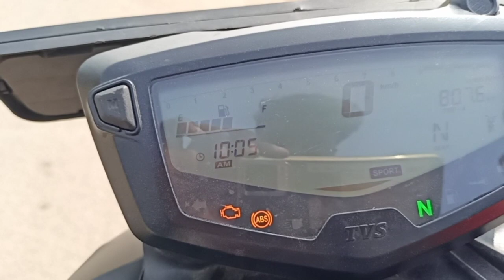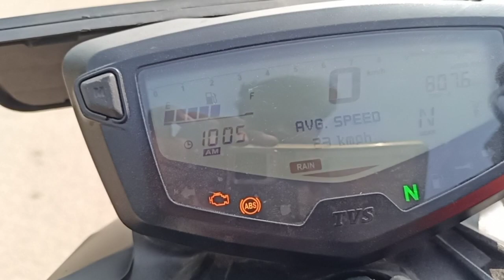2022 RTR 2004v first ride experience // rtr 200 4v detail review / rtr 2004v specifications /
rtr 200 4v first ride experience
     vibration : above 110+
milage . sports mode - 35 to 38
rain and urban mode - 40 to 45
top speed 135+
seat comfortable - average
power - start - and mid vara level top end kk
built quality - good
handling super
suspension - super varala level
totally value for money
tvs done ya best 200cc features loaded bike